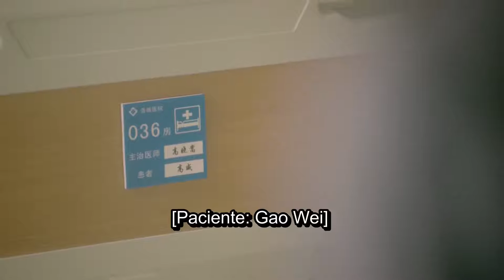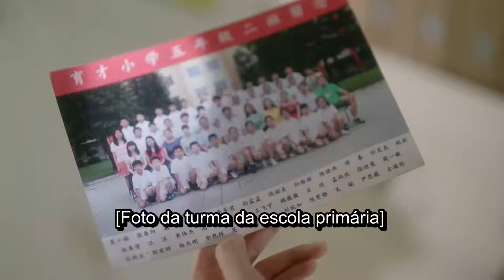My Dear Lady | Muito Rápido | Jiang Meng Jie | 你成功引起我的注意了 | Kukan Português